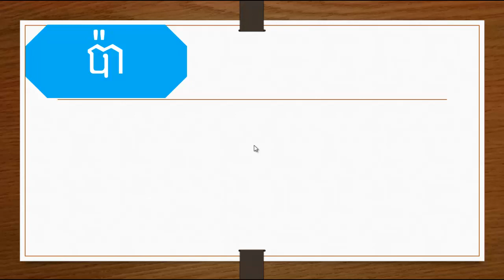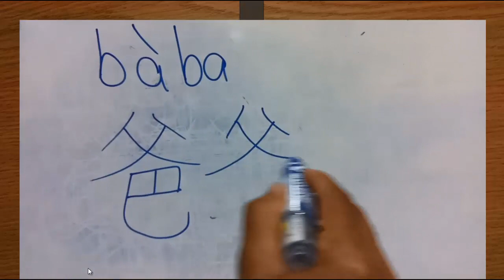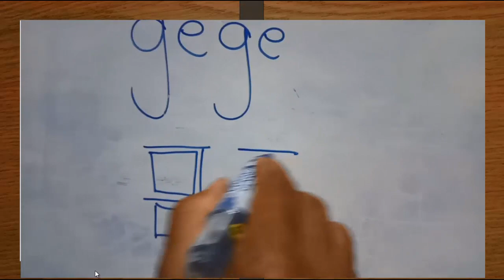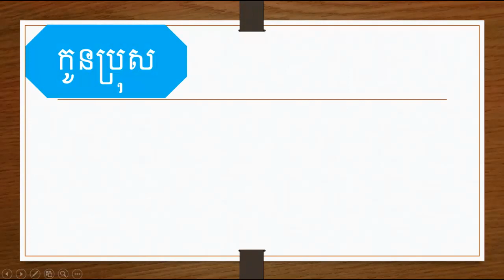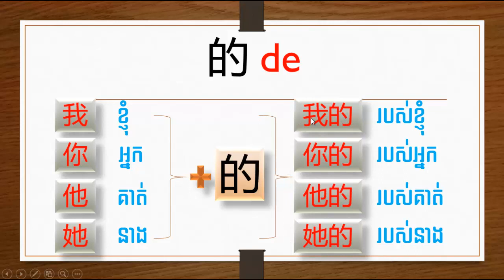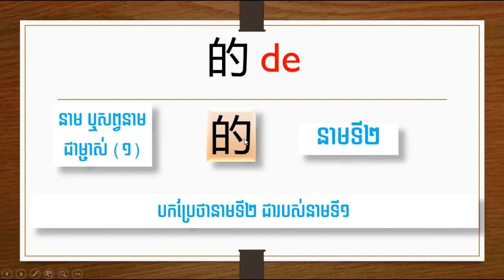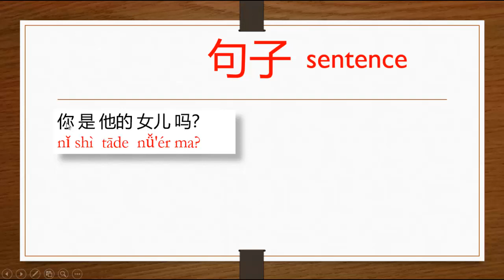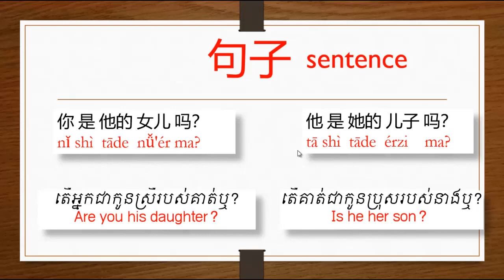Learning Chinese Lesson 8 about family 我的家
Dear all
I would like to inform you that my channel is about to share my knowledge on English and Chinese language.

Thanks